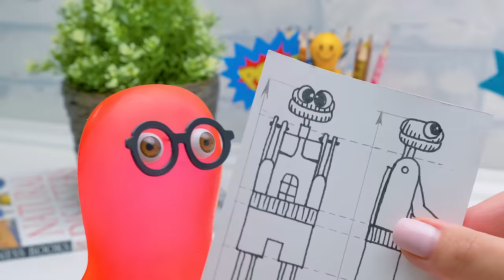How To Make Funny Boxing Game From Cardboard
The sound of a gong marks the beginning of the greatest boxing match of the century! Slime VS Human! Who will win? Oh, don't worry. Nobody's going to get hurt, because the boxing is just a cardboard game that features two funny-looking robots. Slime Sam is in the blue corner and his friend Sue is in the red. Let Round 1 begin!

But before it begins, Sam and Sue have to make the boxing ring and the robot boxers. It's an awesome game you can play with your friends, so join the process!

To make this game, you'll need cardboard, wooden popsicle sticks, metal nuts, rubber bands, paper clips and a bit of other materials you probably already have in your home. Watch Sue and repeat after her. Remember to be careful with sharp tools and don't hesitate to ask an adult to help you with the mini-drill!

Sam and Sue chose red and blue colors for their robots, but you can choose any colors you like! Be creative and have fun!